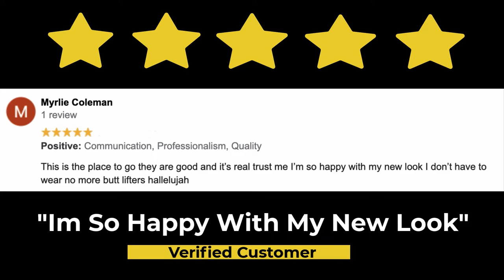Wood Therapy - A Meticulous Massage That Helps Tone and Define The Body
Discover how this non-invasive body contouring therapy helps reduce cellulite, tone and define the body... without expensive surgery or medication.

WOOD THERAPY benefits:
✅ Relaxes muscle tension
✅ Helps energize your body
✅ Stimulates lymphatic drainage and eliminates toxins
✅ Helps improve blood circulation

We are offering a special promotion on our wood therapy treatment. Buy two sessions and get one additional session FREE.

Do you want to get rid of cellulite and reduce inches off your body in a way that has lasting results?

At SlimBody Treatments in Miami, Florida we offer various non-invasive body contouring therapies to choose from. We specialize in non-invasive body sculpting techniques that utilize new technology and specialized massages to get the results wanted.

These are some of the body contouring therapies we offer:

💎 Acoustic Wave Therapy
💎 Diathermy Therapy
💎 Vacuum Therapy
💎 Wood Therapy
💎 Electro-Magnetic Therapy
💎 EMSculp Therapy

So if you are looking for an aesthetic center in Miami, Florida that can give you proven results, and personalized service at an affordable price, SlimBody Treatments is the place to contact. 🤩